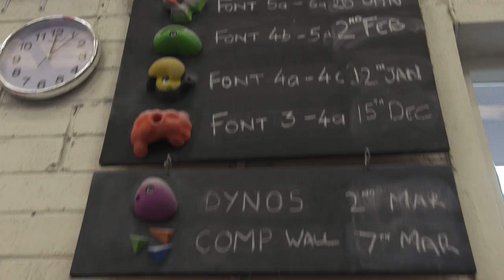David Fitzgerald on 'Voyager' (8B+)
This film follows Irish climber David Fitzgerald who after taking up the sport only 5 years ago travelled to the Peak District to try the hardest bouldering problems on grit. After sending Deliverance (7B+) and The Ace (8B) David set his sights on Voyager sit start (8B+)

Voyager was set by Ben Moon in 2006 and had only been climbed by two others (Niccolò Ceria and Ned Feehally) before David. It is widely regarded as the hardest route on grit.

David was filmed in the Peaks and in his home city of Dublin over the course of two months in spring 2017, while working on the route and training indoors.

Produced by Puzzleglass films

Directed and Edited by Joe O'Connor

Shot by Joe O'Connor and Sam Walker

Soundtrack composed by Tom O'Connor

Additional music by Hashfinger